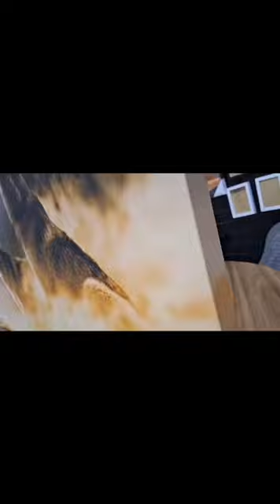Quadro Decorativo Lobos em tela Canvas | TaColado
Os Quadros Decorativos em tela CANVAS estão em alta na decoração de ambientes, temos vários modelos de quadros para sala, quadros para quarto, quadros para cozinha, quadros para área gourmet, quadros para escritório e até quadros para home office. Disponíveis em diversos temas como Florais, Abstratos, Animais, Orientais, Paisagens, entre outros, eles acompanham as tendências de decoração para combinar com todos elementos do ambiente. Feito em tela Canvas, nossa proposta é que você tenha em sua casa um quadro muito próximo a uma tela de pintura tradicional pintada à mão!